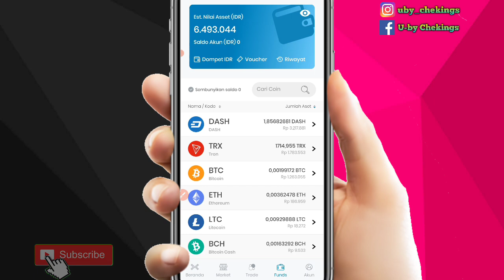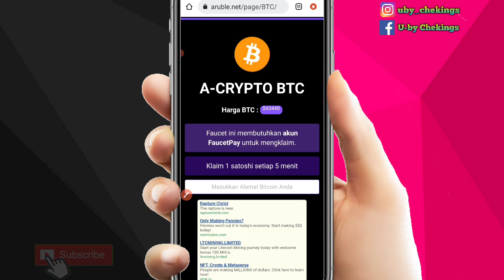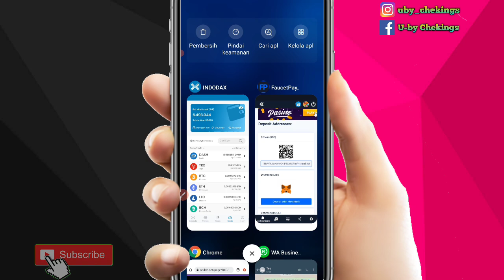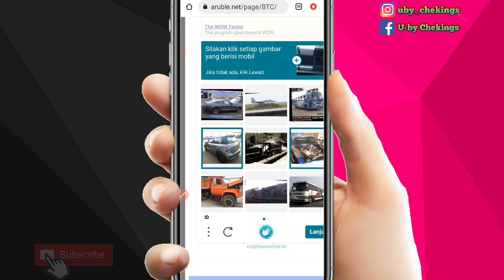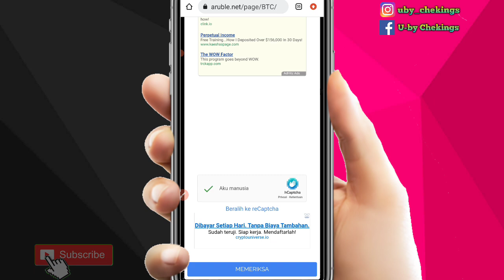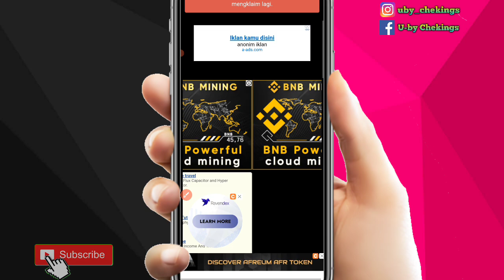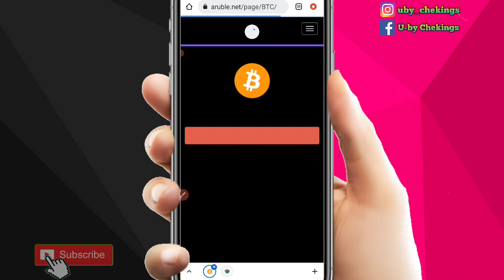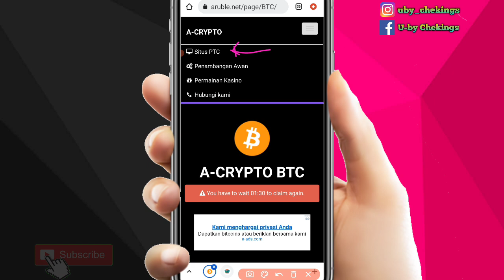INSTAN WITHDRAW Faucet BTC Legit 2021 | Mining Bitcoin Gratis Tercepat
Mining Bitcoin Gratis Tercepat 2021 | Mining Bitcoin Android Tercepat | Cara Mining Bitcoin Di Android | Mining Btc Gratis Tercepat 2021 | Cloud Mining Legit 2021 Tanpa Deposit | Mining Bitcoin Gratis | Situs Mining Bitcoin Gratis Yang Terbukti Membayar | Web Mining Bitcoin